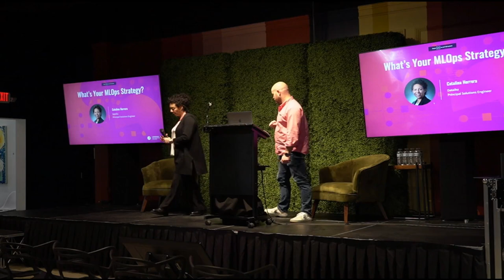What's Your MLOps Strategy?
Manage live models with confidence using Dataiku's robust suite of MLOps features. In this session from Everyday AI Miami, dive into ways to monitor performance, detect and analyze drift, and perform robust model comparisons.

Without you, it's just data.